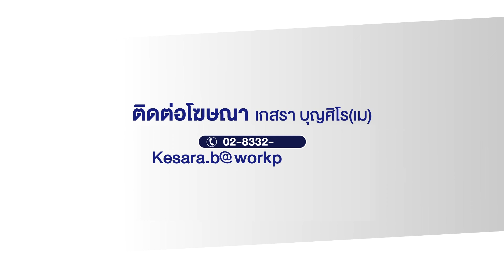ผู้ว่า รฟท. จ่อโอน “ถ.โลคัลโรด” ให้ปทุมธานี-กรุงเทพฯ เป็นผู้ดูแล | บรรจงชงข่าว | 28 ตุลาคม 2567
จากกรณีการร้องเรียนเกี่ยวกับถนนโลคัลโรดในพื้นที่ ต.บางพูน อ.เมืองฯ จ.ปทุมธานี ว่าพังจนกลายเป็นปัญหาซ้ำซากแต่ยังไม่มีการแก้ไขอย่างจริงจัง ล่าสุดนายวีริศ อัมระปาล ผู้ว่าการรถไฟแห่งประเทศไทยซึ่งเป็นหน่วยงานที่รับผิดชอบระบุว่าหลังจากนี้ประมาณ 1-2 อาทิตย์ ทางการรถไฟจะส่งร่างหนังสือสัญญาเกี่ยวกับการส่งมอบถนนโลคัลโรดให้กับองค์การบริหารส่วนจังหวัดปทุมธานีอย่างแน่นอน ซึ่งระหว่างนี้ทางการรถไฟจะเจียดจ่ายงบประมาณมาซ่อมถนนให้ใช้ได้ชั่วคราวก่อน ส่วนถนนโลคัลโรดในช่วงดอนเมืองทาง กทม. ก็จะรับมอบไปดูแลเป็นบางช่วง ๆ
ขณะที่ พล.ต.ท.คำรณวิทย์ ธูปกระจ่าง นายกองค์การบริหารส่วนจังหวัดปทุมธานี กล่าวว่า หลังจากได้รับมอบถนนแล้ว มีความตั้งใจที่จะรื้อถนนแล้วทำใหม่ทั้งเส้นเพื่อจะเทคอนกรีตให้หนาอย่างน้อย 20 ซม. พร้อมทั้งจะติดตั้งเหล็กกั้นความสูงเพื่อป้องกันไม่ให้รถที่บรรทุกน้ำหนักเกินผ่านเส้นทาง และจะติดตั้งไฟส่องสว่างใหม่ทั้งหมด โดยระหว่างนี้ตนจะเร่งเดินหน้าเรื่องหนังสือสัญญา MOU ให้เร็วที่สุด